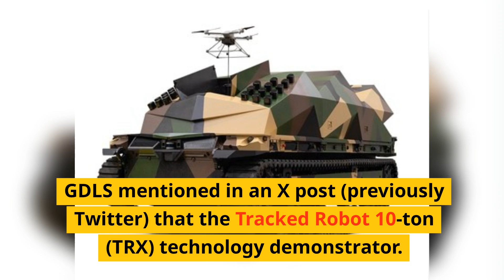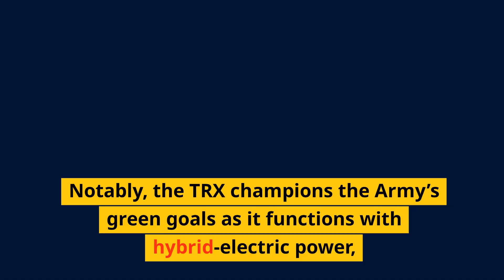Best in Show: Why the AI-powered SHORAD Stole the Spotlight at AUSA 2023!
Witness the birth of a new era in combat technology! @gd_landsystems  General Dynamics unveils the TRX SHORAD, a state-of-the-art robotic combat vehicle built to dominate drone threats. Designed for high-speed maneuvers and with sustainability in mind, it's no surprise this tech marvel bagged the Best New Product at AUSA 2023. Explore its features and discover how it's changing the battlefield!